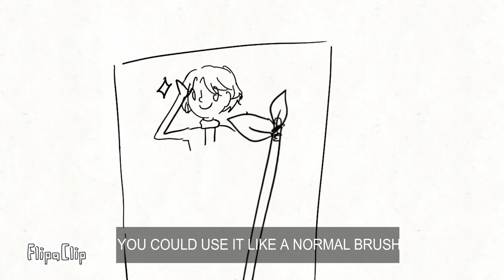[Animation} English assignment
just an animation for my english test
it took 2 hours for me to edit a 30 seconds animation TvT
but i hope you guys like it

song : Jooheon - Red Carpet
snail's house - pixel galaxy